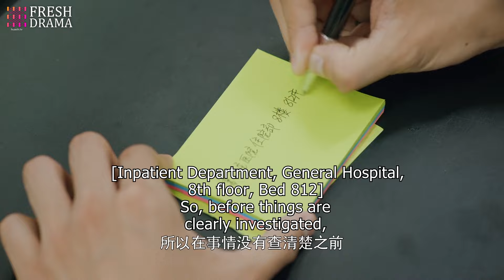🍰《他是人間甜品》第18集 | 甜妹 蔡卓宜 💕 腹黑弟弟 周翊然 🍬 超甜蜜姐弟戀 💌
📺 Drama Name：他是人間甜品 | Sweeter than Honey
🎬 Episodes: 24
💌 Synopsis:
棠微微心理學研究生畢業時27歲，打算繼續考博，卻被家人嚴厲阻止。棠父搶走了棠微微的畢業證，以面對「階級敵人」的姿態，扼殺了女兒的博士夢，並且下達命令——棠微微必須在28歲之前將自己嫁出去。剛與男友分手的棠微微，面對父親的催婚，以及因催婚而被迫中止的學業，內心開始排斥婚姻，排斥再次面對感情。作為一名心理學研究生，自己卻得了心理疾病，為了調節自己，棠微微做了件最隨心所欲的事——她自主創業，開了一家名為「聽說」的甜品店。而她剛從學校步入社會，也有着各種不習慣與無所適從，棠微微面臨着無數的考驗與挑戰，她內心苦惱又焦躁，仿佛與世界為敵。林燃就是在這個時候站出來的——這個比她小五歲，在記憶中還吊兒郎當的小弟弟，以他全部的熱量與光芒，照亮了棠微微的世界

When Tang Weiwei graduated with a master's degree in psychology at 27, she planned to pursue a Ph.D. but was vehemently opposed by her family. Her father seized her diploma, quashing her doctoral dream as if confronting a "class enemy," and decreed she must marry by 28. Recently broken up with her boyfriend, Weiwei faced intense pressure to marry and had to halt her studies. This led her to reject both marriage and relationships. Despite being a psychology graduate, she struggled with her own mental health. To cope, Weiwei followed her heart and started a dessert shop named "Rumor." Transitioning from school to society, she faced numerous challenges and felt lost and anxious, as if at odds with the world. It was then that Lin Ran, five years younger and once a carefree boy in her memory, stepped up. With his warmth and brightness, he illuminated Weiwei's world.